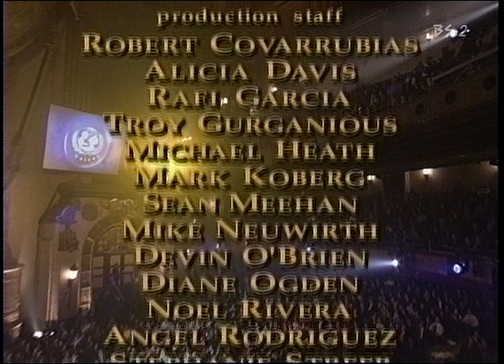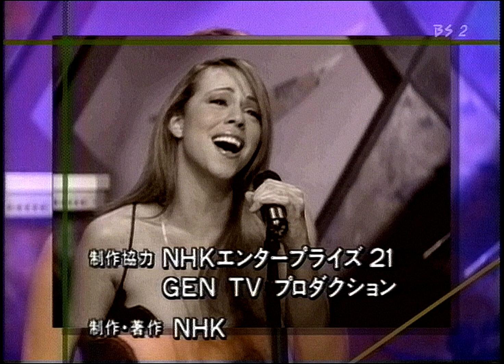Céline Dion - Love Can Move Mountains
A Gift of Song : Music for UNICEF
1997

S-VHS EP